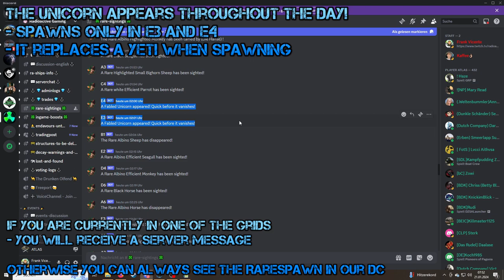Tutorial ! Everything about the Unicorn ! Radioactive Atlas !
Hey meine Freunde und wieder Herzlich Willkommen auf dem Radioactive Server.
Ich freue mich wieder da zu sein und hoffe ihr auch !
Viel Spaß beim ersten Video dieses Jahr bei mir :D
Hey my friends and welcome again to the Radioactive Server.
I am happy to be back and hope you are too!
Have fun with my first video this year :D
If you would like to support me. Can you do that here many thanks in advance !